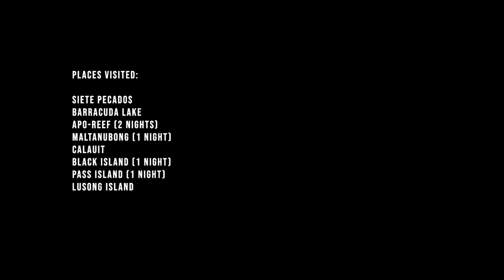Coron Apo Reef Expedition by Seazoned Coron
The ocean
is like a universal language..
You dont have to speak,
you just have to use your heart
To feel different culture, beliefs,
civics..

its only the ocean
will unite us
all as one

Music : Jai Wolf - Lost feat. Chelsea Jade (Midnight Kids Remix)